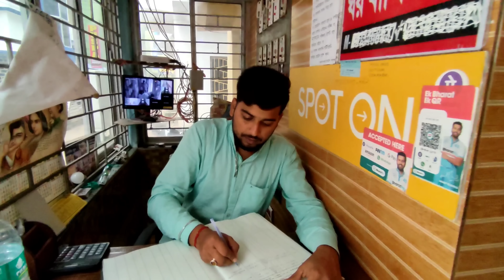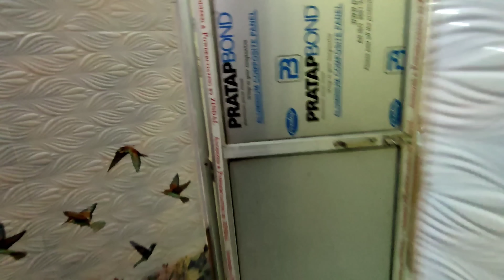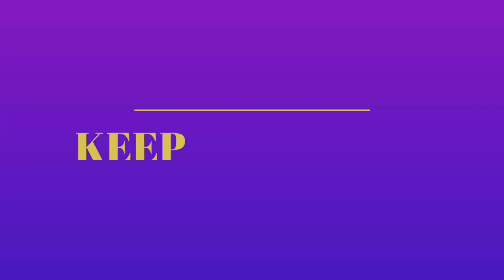Digha Hotel Cheapest || দীঘা হোটেল মাত্র ২৫০ টাকায় || Digha Hotel Near Sea Beach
Eai video te tomra dekhbe digha hotel near sea beach at cheapest price. sathe aro dekhbe kichu notun hotel tao matro ২৫০ takai. echarao royeche group party korar jonno best kichu hotel er khoj. asa kori video ti bhalo lagbe.

Topics Cover
Digha
Digha hotel
cheapest hotel at rs 250
Best hotel in digha
budget hotel in digha
Digha hotel price list
digha in December 2021
digha samudra
digha tour

একান্ত আপন
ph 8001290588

হোটেল সত‍্যভানু
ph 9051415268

হোটেল আনন্দলোক
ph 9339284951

পুস্পা গেস্ট হাউজ
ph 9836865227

the.flogger